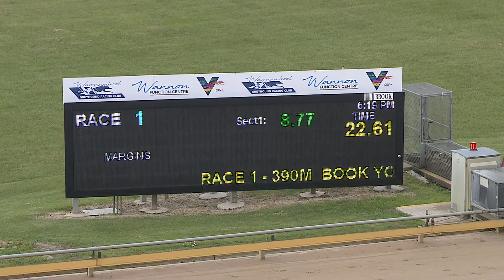WBL THU 29 OCT 20 R1